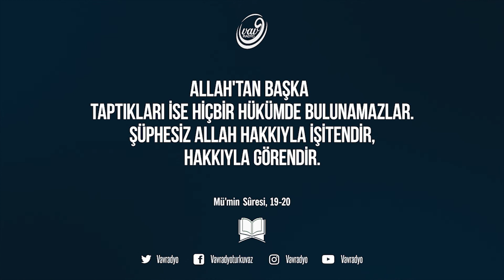Mü'min Suresi, 19-20 🗣︎ Nüvit Candaner